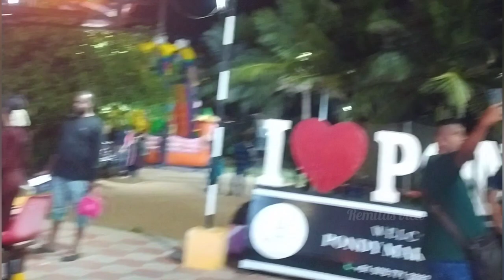🥰🧕Sunday Vlog#4💥மெட்டி ஒலி ரவியா🤔 sama surprise 🤗 Family function|Pondy Marina|Turkey ice cream🍦